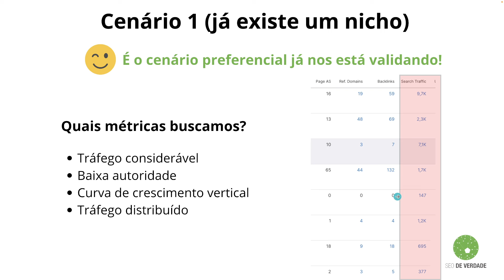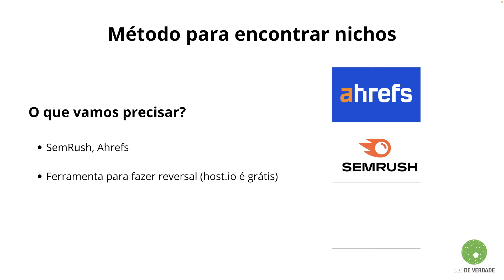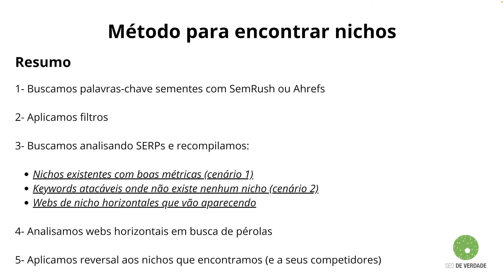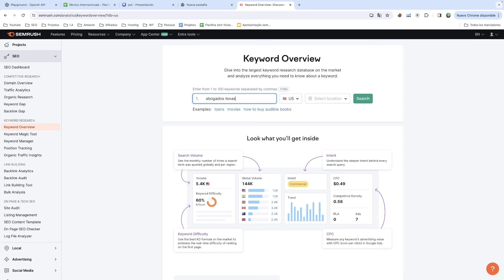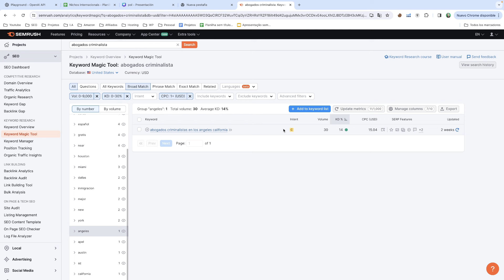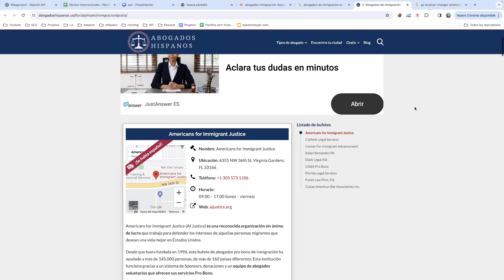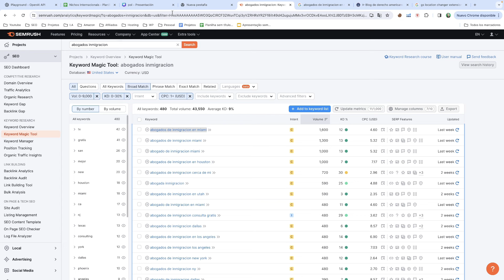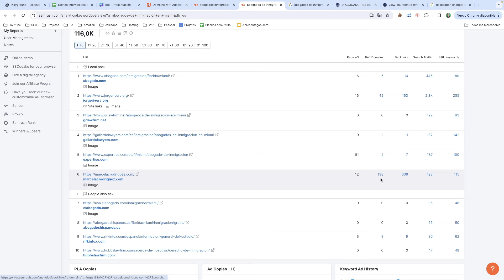Descubra NICHOS LUCRATIVOS para Monetizar com Adsense em 2024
🎓 APRENDA A MONTAR SEU NICHO-PLATAFORMA SEO DE VERDADE VIP

Nesse video explico como encontrar nichos lucrativos e como analisar para decidir qual nicho atacar primeiro e criar seu site para monetizar com Google Adsense e SEO!

LINKS

👉 Planilha de nichos (Abrir, clicar em arquivo e fazer uma cópia)